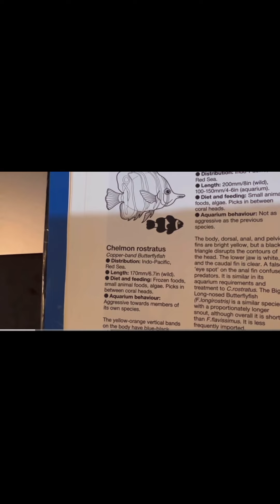Actualización 80 litros marino David mariposa bandas de cobre ficha